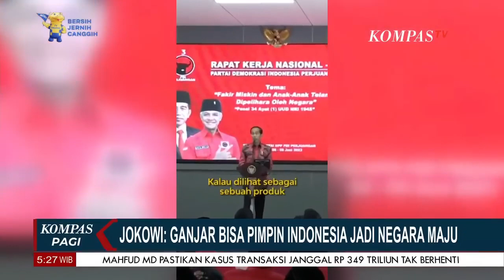Jokowi Sampaikan Pujian untuk Ganjar Bisa Pimpin Indonesia Jadi Negara Maju